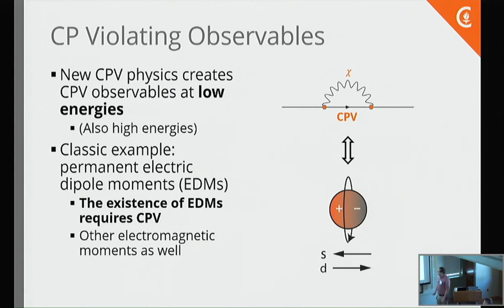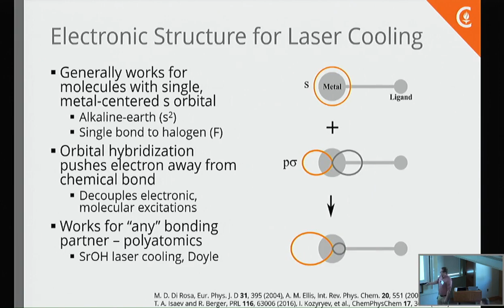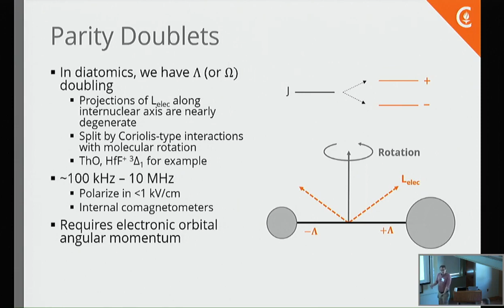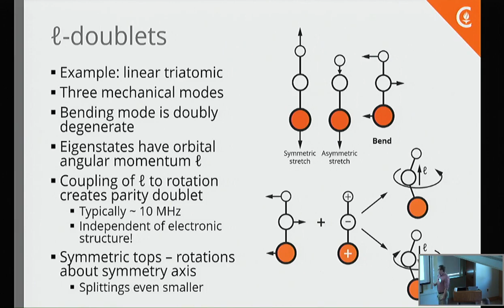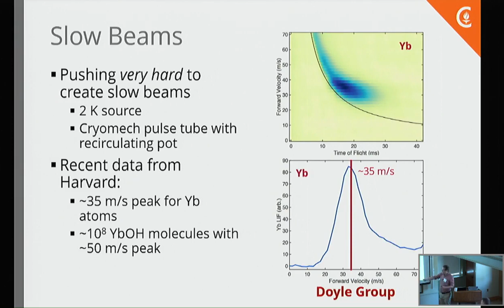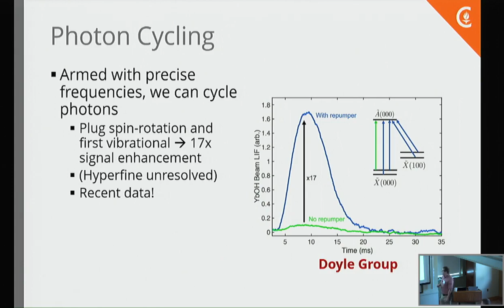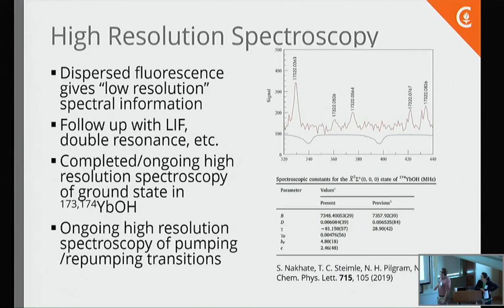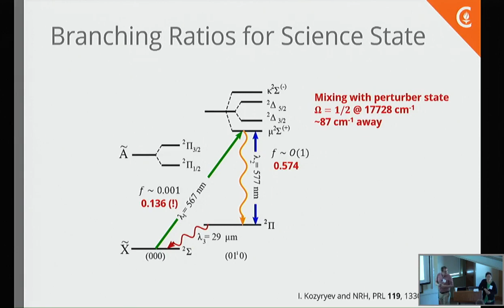Nick Hutzler, Caltech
Nick Hutzler, Caltech, during the workshop New Frontiers in Cold Molecules on May 21-23, 2019, lecture titled “Searching for New Particles and Forces with Polyatomic Molecules” at the Institute for Theoretical, Atomic and Molecular and Optical Physics (ITAMP), Harvard-Smithsonian Center for Astrophysics, Cambridge, Massachusetts.